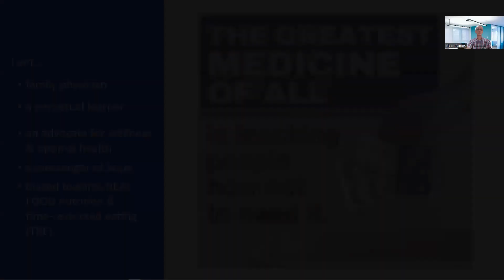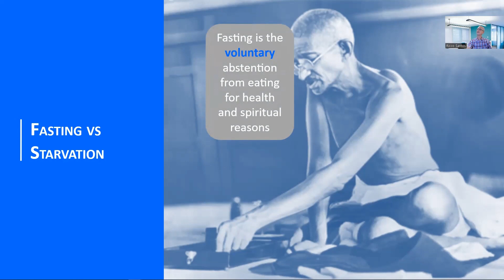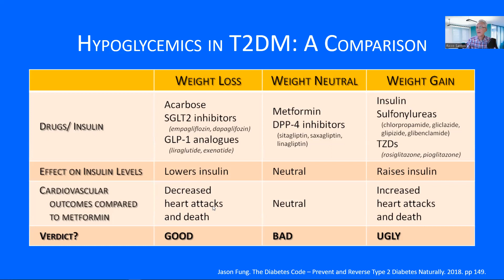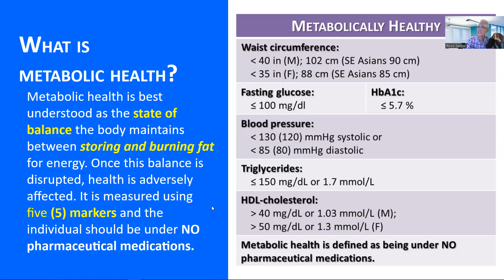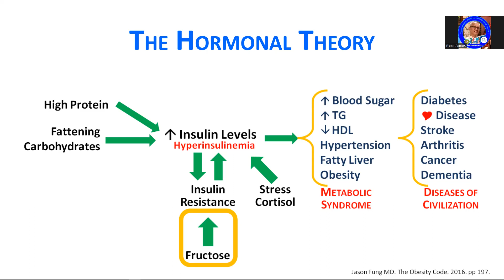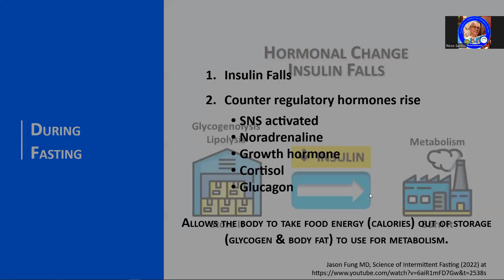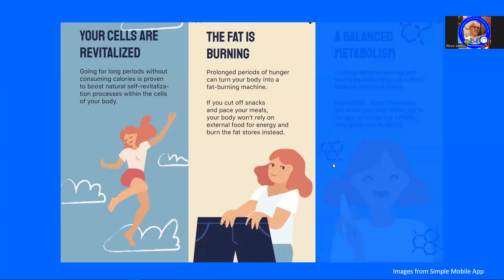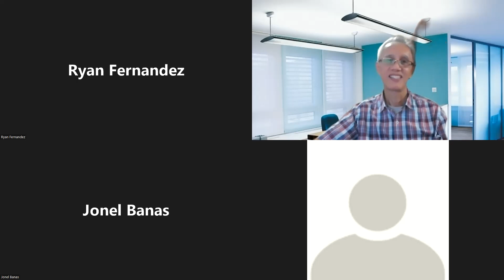Intermittent Fasting 101 Part 1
Intermittent Fasting (IF) is an eating plan with many health benefits ranging from improved blood pressure to preventing diabetes and obesity. But is IF for you? Learn the fundamentals with wellness practitioner and weight loss coach Dr. Ricco Santos. In this 2-part series, he’ll cover the advantages of fasting and some best practices to help you achieve optimal health.

🗓  July 31 Sunday | 8:00 PM
The History of IF and Why IF